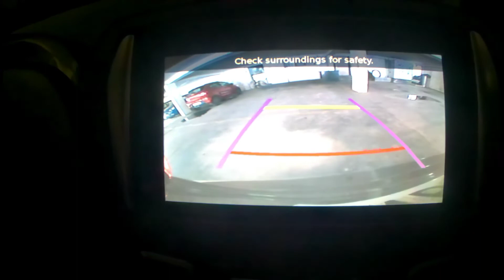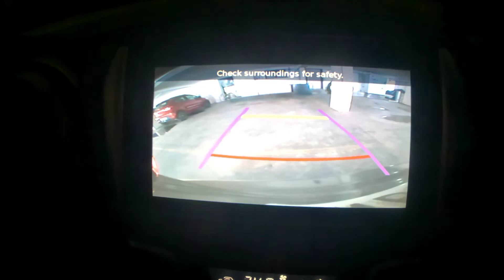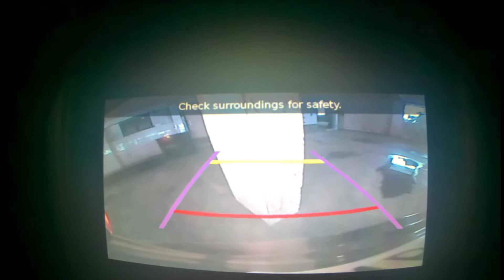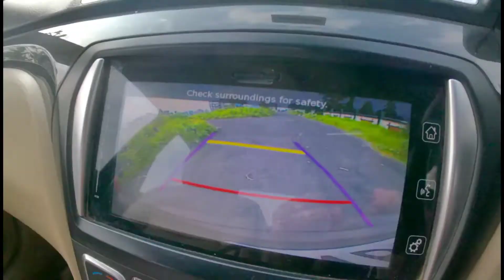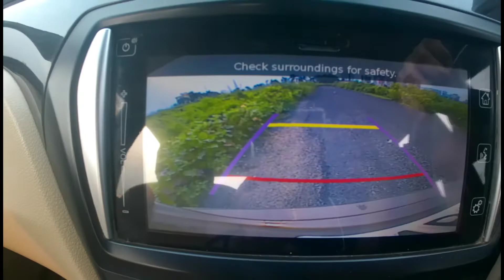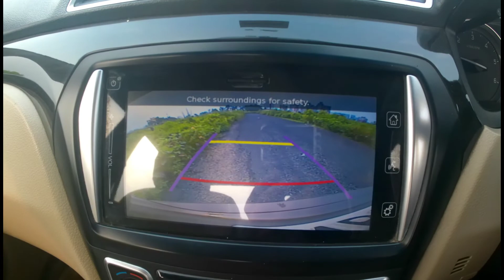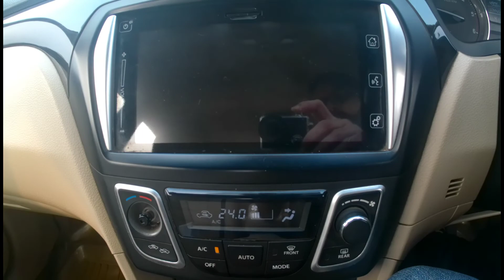Maruti Suzuki ciaz Judgement in reverse gear | Safe distance with sensors, camera & rear view mirror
In this video I explained about the judgement in ciaz with camera and its parking features. Parking assistance is a feature which is a must for all cars specially sedan. Rear view mirror judgement while reversing is basics whereas parking sensors and rear camera adds a super feature for judgement.
left right judgement in reverse helps alot with these features. Products I used for videos:

Go pro action camera

DSLR NIKON